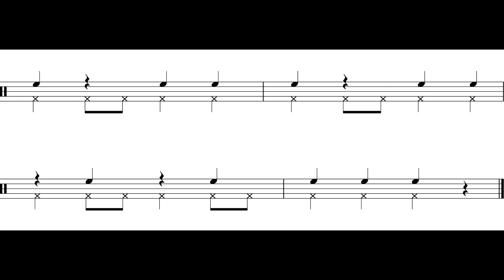Up On The Housetop (Outro) Wood Block Part (IIB)